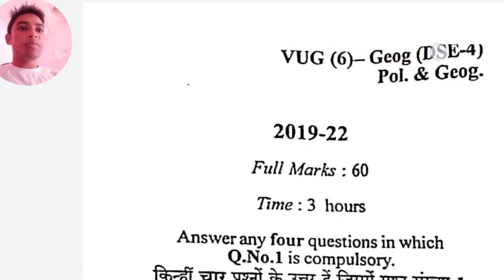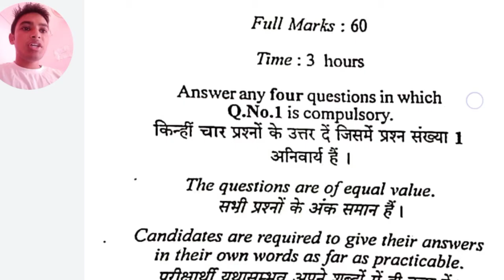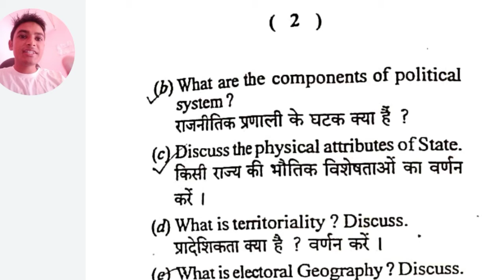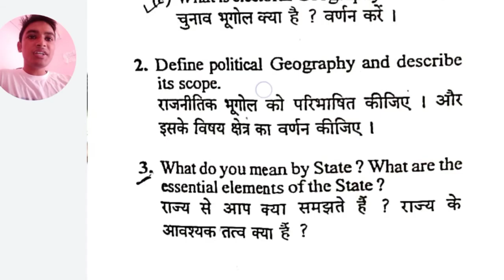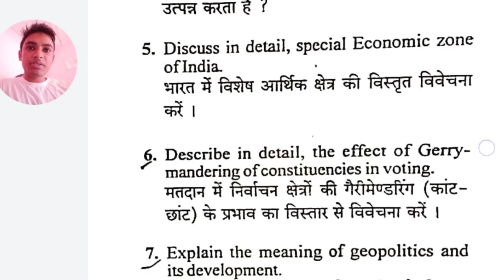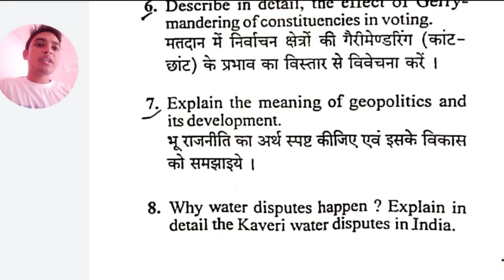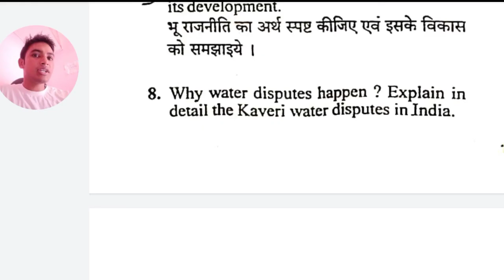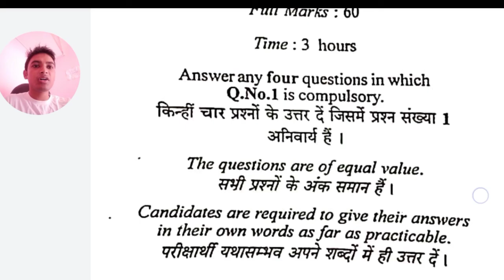semester 6 geography honours dse 4 , ba 6th sem geography question paper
geography honours semester 6 dse 3, semester 6 geography honours dse 4,

geography semester 6 ka question, geography semester 6 ka question answer, geography semester 6 ka syllabus, geography semester 6 ka, geography honours semester 6 ka question,

geography ba 6th semester, ba semester 6 geography honours, ba semester 6 geography, ba 6th semester geography syllabus,

geography 6th semester, geography 6th semester paper, geography 6th semester syllabus, geography honours 6th semester syllabus, geography semester 6, geography semester 6 ka question, geography semester 6 ka, 6th semester geography book,

geography honours semester 6, geography honours semester 6 dse 3, geography honours 6th semester syllabus, geography honours semester 3 core 6, semester 6 geography honours core 13, semester 6 geography honours core 14, semester 6 geography honours dse 4,